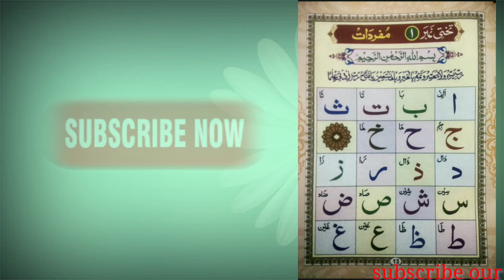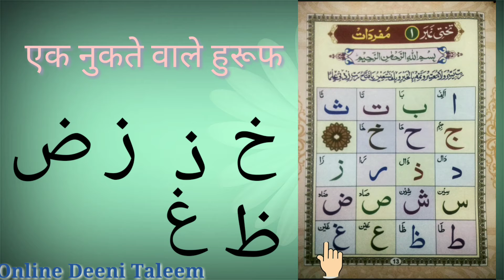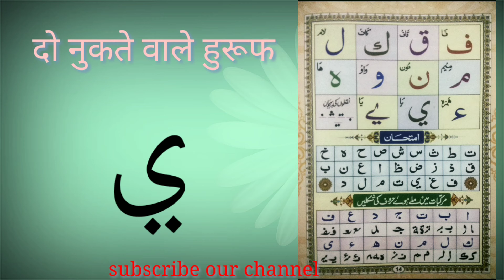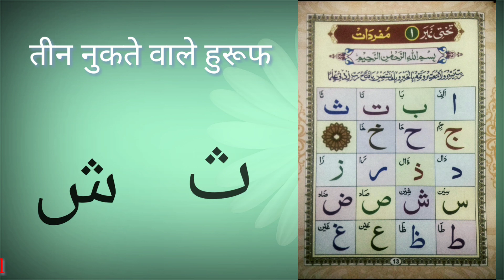Quran padhna sikhe/ कुरआन पढ़ना सीखें part 9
आन लाइन दीनी तालीम में हम आप को कुरआन शरीफ,नूरानी कायदा,उर्दू ,दुआ आदि पढ़ना सिखाएंगे।
آن لائن دینی تعلیم میں ہم آپ کو قرآن شریف،نورانی قاعدہ ،اردو ،دعا وغیرہ پڑھائینگے